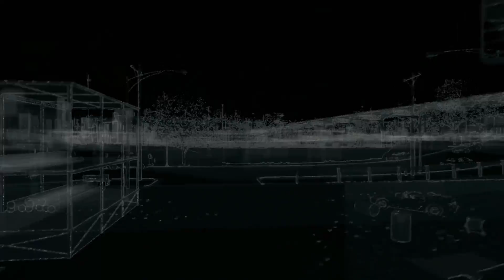Watch Dogs - Updates do Canal e Missões Secundárias! [ Playstation 4 - Dublado em PT-BR ]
Trazendo alguns updates sobre meu status de vida (HUE) e se tudo der certo os vídeos da campanha voltam amanhã!